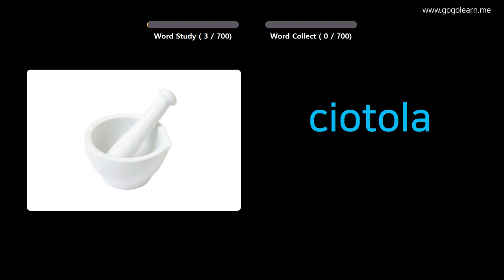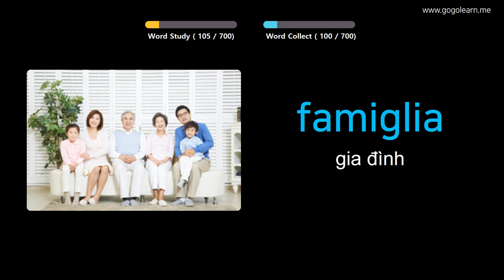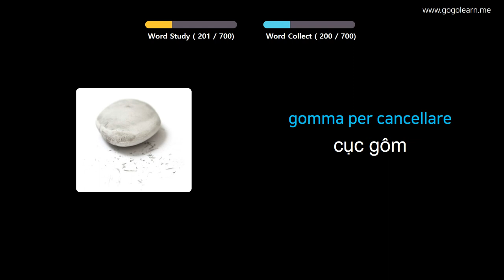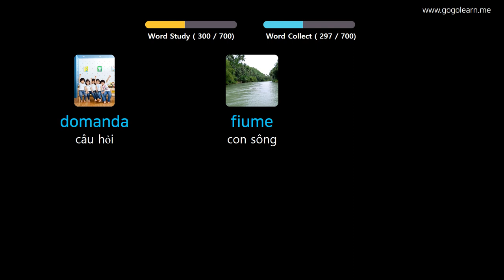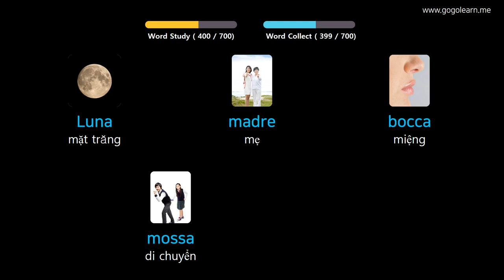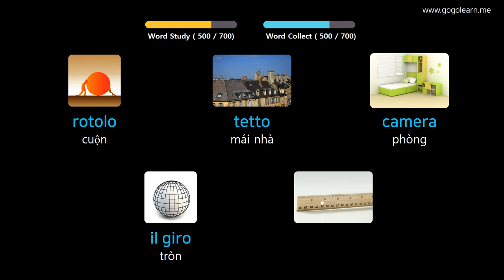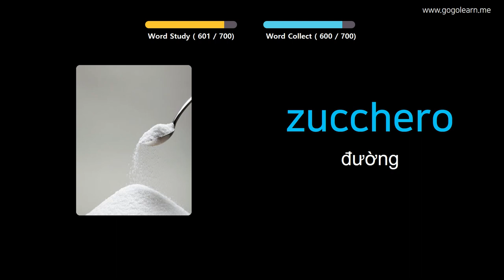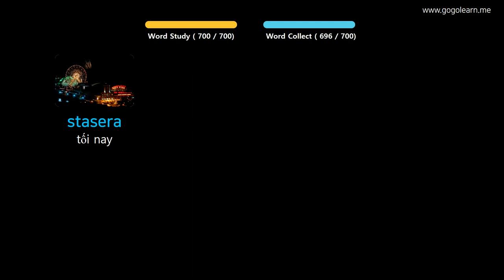Học Tiếng Italia Qua Hình Ảnh |Từ Vựng Tiếng Ý Cho Trẻ Em | Golearn